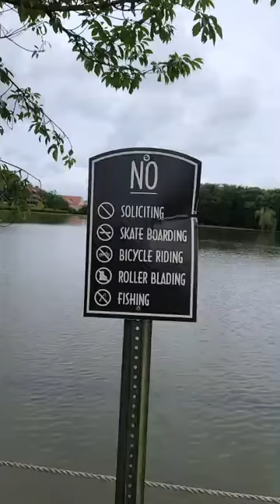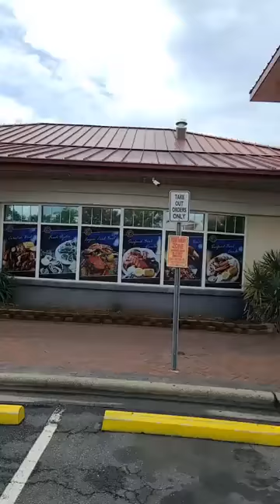On the Boardwalk 7 7 2020